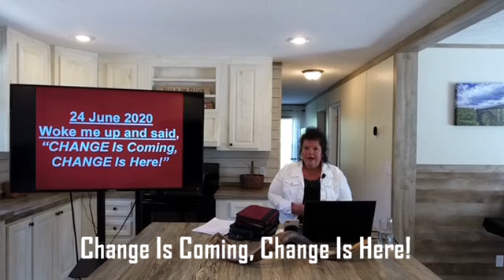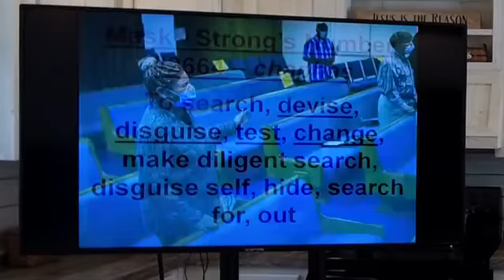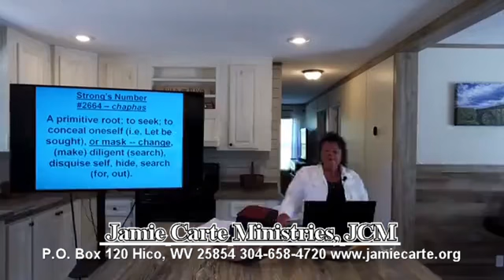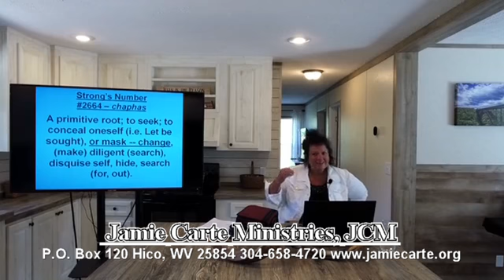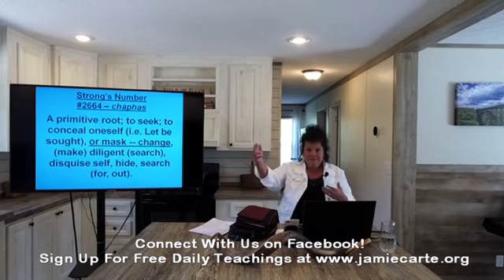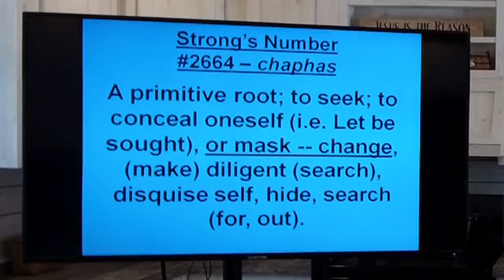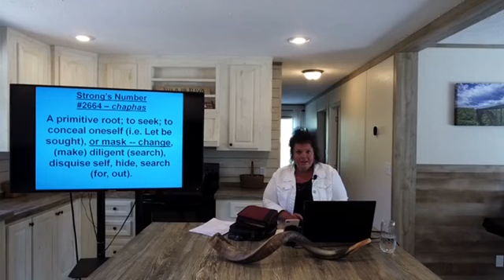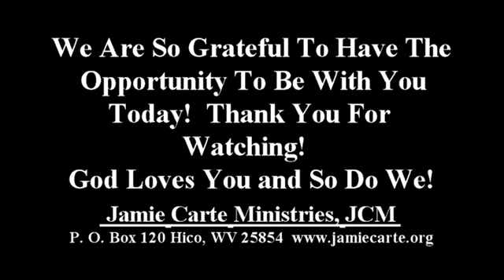DVD 324 Change 2020 Part 1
We are now living in a TIME of History that is truly Biblical!  And The Lord spoke two Words to me to share with the Body of Christ, "Change Is Coming, Change Is Here!" We can see in MANY areas of our World, Nation and in many areas of Life and in The Bible, that we are NOW in a TIME of HISTORY that we have never been in before and we have now entered into the TIME of Change that The Lord told us would be happening in Matthew 24, Luke 21, Mark 13 and so many other references in The Word of God.